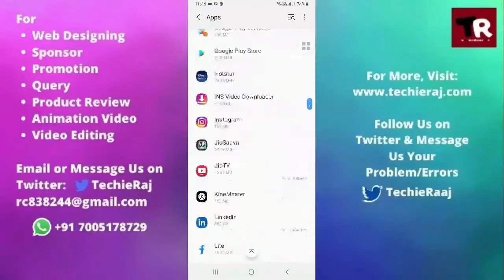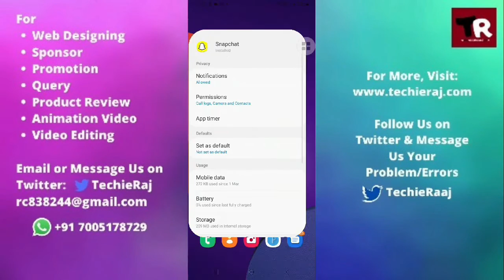Samsung A91 App Permission Error Problem Solved